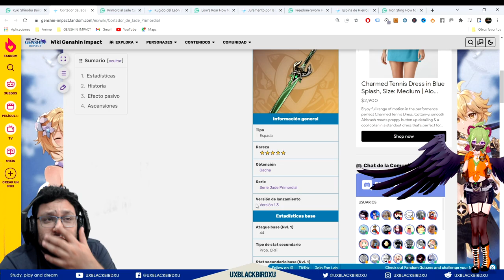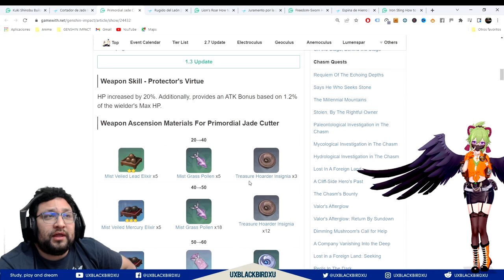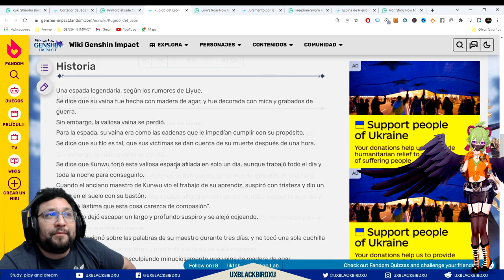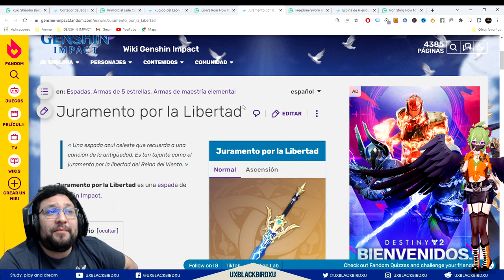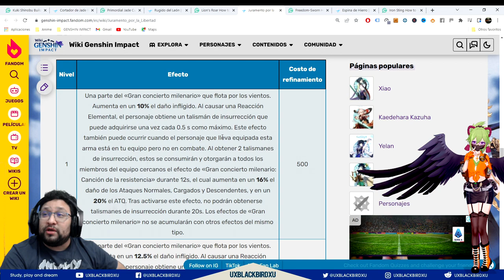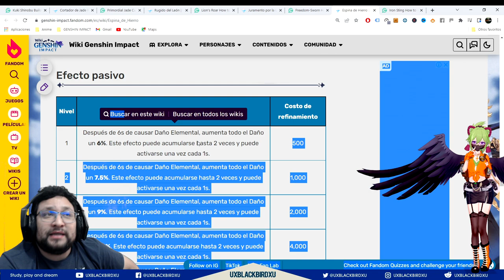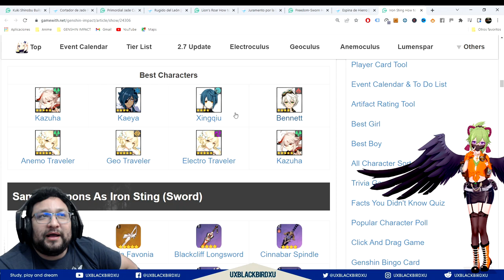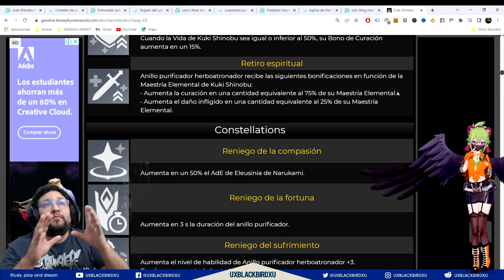ARMAS PARA KUKI SHINOBU 2.7 👈 ♓ | ⚡⚡ Genshin Impact ⚡⚡ | Primordial Jade Cutter y Iron Sting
ARMAS PARA YELAN

0:00 Intro
0:46 Mejores armas de Daño (DPS)
0:47 Cortador de Jade Primordial
3:55 Rugido del León
5:40 Mejores Armas de Soporte
5:43 Juramento por la Libertad
7:30 Espina de Hierro
9:04 ¿Por que unas a DPS y otras a Soporte?
9:44 ¿por que kuki usa maestria y o vida?

Codigo Creador de Contenido en EPIC:
UXBLACKBIRDXU

OH EKATE
banners mas nuevos (ohekate)